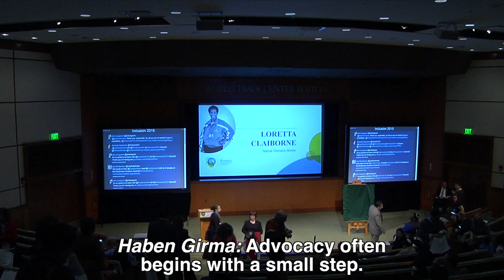The 2017 Ruderman Inclusion Summit!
Register now at inclusion2017.org!  Video Description: The video opens with bright-day, overhead shots of Boston and intersperses several speakers (see transcript). We get brief glimpses of the speakers which transition into a voiceover while showcasing several stills and footage of a bustling inclusion conference. We see scenes of animated and diverse inclusion advocates, from politicians, to athletes, to religious leaders and more addressing large audiences, joking around, being emphatic and passionate about disability inclusion while CART providers and sign language interpreters make everything accessible. The video periodically floats text bubbles which state:
- The Summit promotes inclusion of people with disabilities in every aspect of life.
- 1,000 attendees
- 50 top speakers
- Over 15 panels and plenaries
- Seats are filling up fast. Register now: inclusion2017.org

Video Transcript:
Danny Woodburn: Let’s talk about ideas of advocacy. How we can change the world, how we can make the world a more inclusive place, so I want you to be there at the Ruderman Family Foundation Summit on Disability.

Haben Girma: Advocacy often begins with a small step. Growing up as a Deafblind student introduced me to another form of oppression: the information famine. Knowledge stored in books and libraries all over the world and information online is not accessible to blind readers. That harms our ability to get work.

Marlee Matlin: I’m Marlee Matlin and the reason I’m attending the Ruderman Inclusion Summit is because I wanna be part of a nation-wide conversation on diversity and disability. No matter what level of abilities we possess, all of us deserve to be respected and treated equally. Most of all, all of us deserve to be heard.

Jay Ruderman: Our task ahead is to build a social movement for the next 25 years, one that will advance the rights of people with disabilities and usher in a fully inclusive society.

Danny Woodburn: See you in Boston! I’ve never been there, so can somebody just send me a Waze?

Marlee Matlin:
Everyone working together, sharing ideas, networking, improving the lives of all of us. See you in Boston.